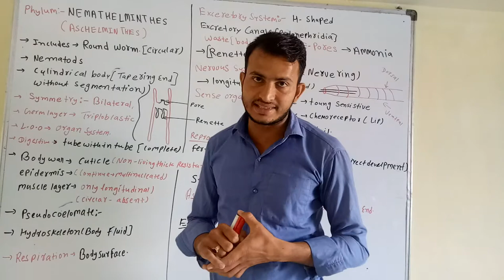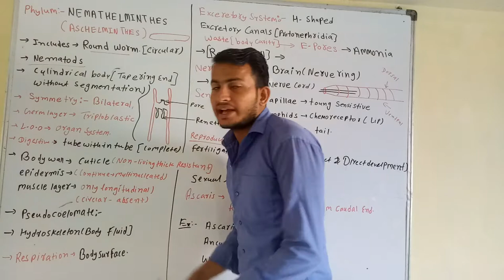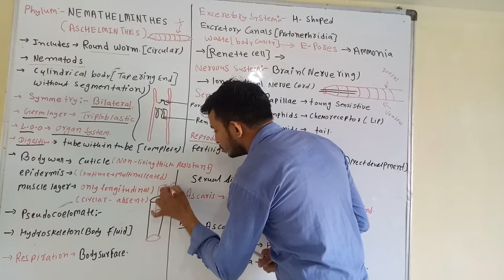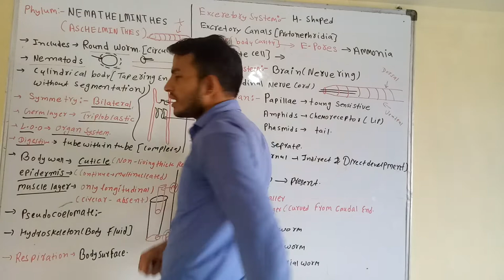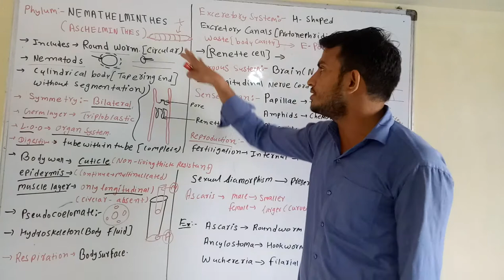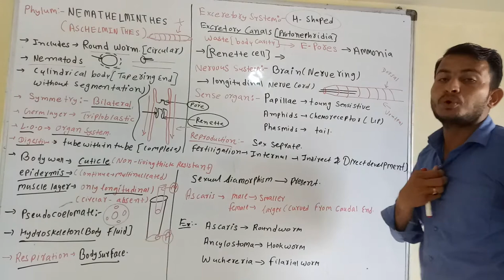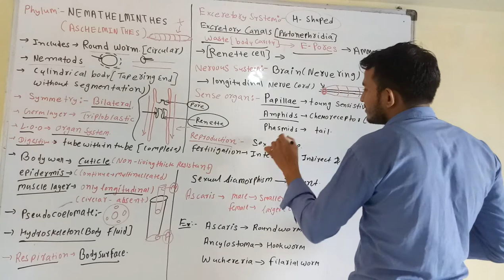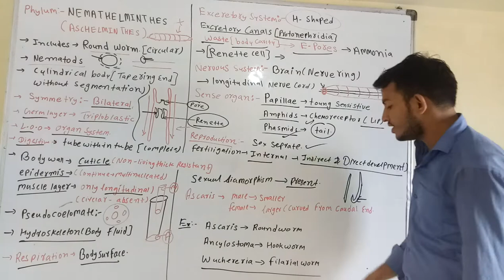PHYLUM - ASCHELMINTHES (NEMATHELMINTHES OR NEMATODA) | 11th biology